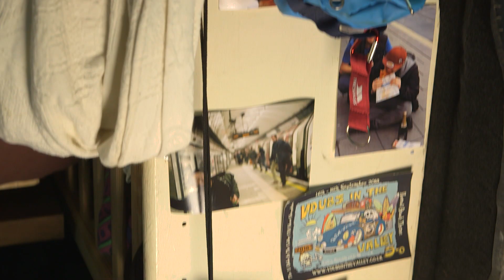VW - T4! DIY Camper!